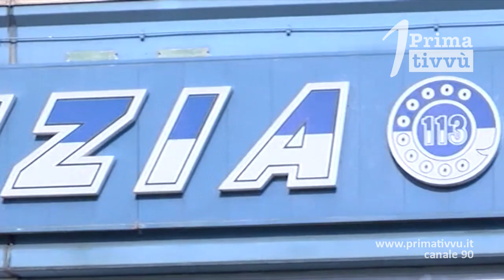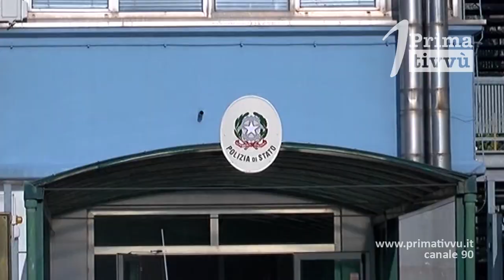Spaccio di droga: arrestate tre persone dopo due anni di indagini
La squadra Mobile di Avellino ha arrestato tre persone. Gli indagati, tutti ai domiciliari, spacciavano droga in particolare cocaina. Le indagini sono partite dopo un decesso causato da un’overdose.